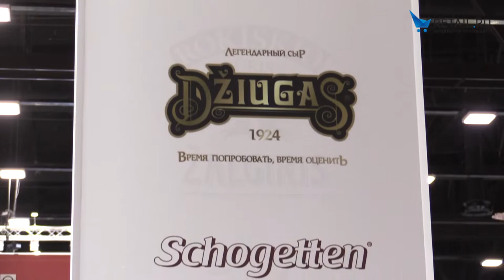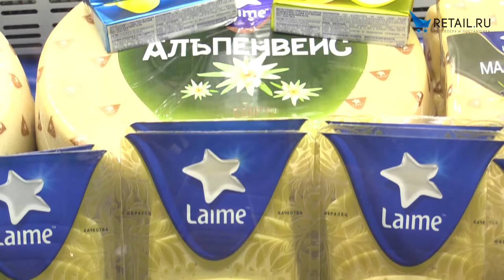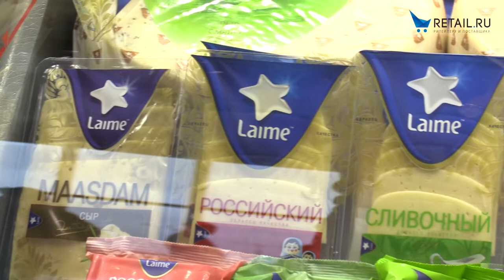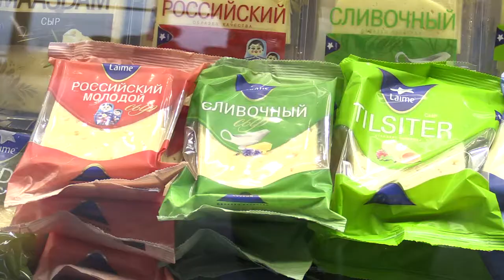Интервью для retail.ru в рамках проекта “Товар на полку” от "Univita"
Специалист по маркетингу "Univita" Елена Журавлева рассказала нам почему бренд "Laime" является для компании путеводной звездой, а также об ассортименте разной ценовой категории для любого сегмента аудитории.